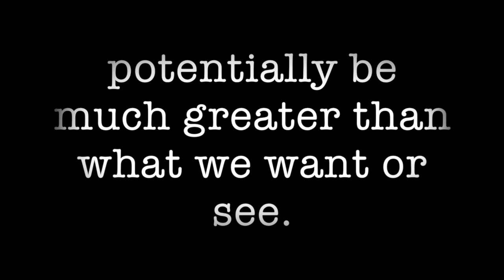SURRENDER AND LET GO!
Surrender to trying to control everything. Attachment to outcomes is the root of suffering.